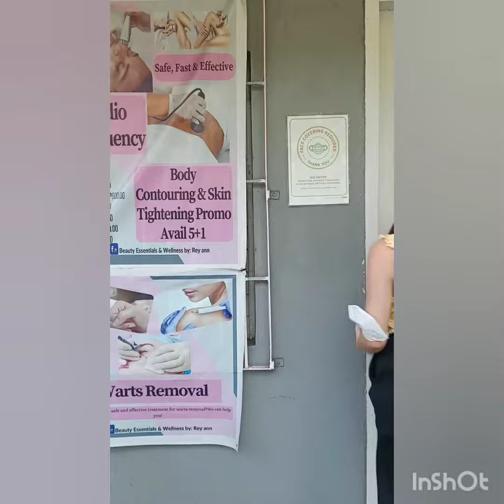Hydrafacial with Radio frequency/cavitation & Photodynamic Therapy by Beauty Essentials & Wellness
Thank you Beauty Essentials & Wellness by: Rey Ann. Brgy. Ibabang Dupay Gandang Nanay 2023 choice award done with Hydrafacial with Radio frequency/cavitation & Photodynamic therapy.♥️